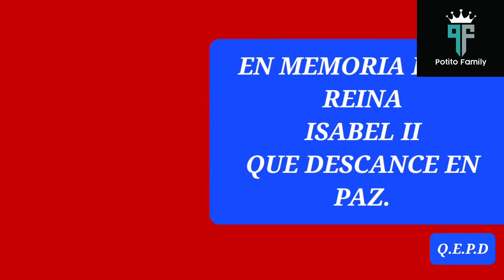THE QUEEN Momentos más divertidos de la reina Isabel II /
Canal para jugar, informacion, UNBOXING  y videos interesantes.

CANALES DE YOUTUBE:
Canal principal : isabella aprende y juega
Canal familiar: POTITO FAMILY
Canal de juegos: isabellajuega
Canal de papa: alexmer80

siguemos.